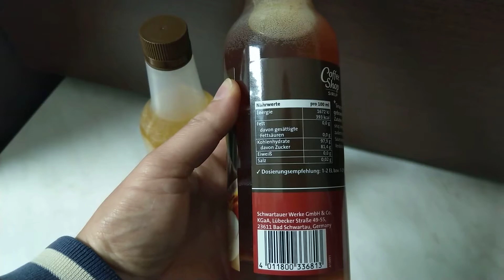Schwartau Coffee Shop Sirup gebrannten Mandeln - Schwartau Sirup